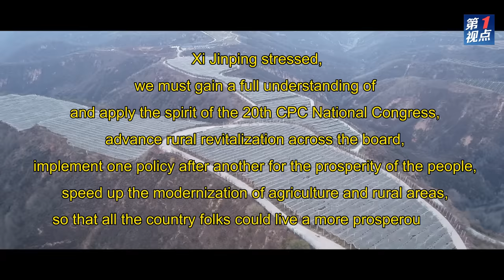Xi Jinping: CPC is a Party of the people and for the people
During his inspection trip to Yan'an in northwest China's Shaanxi Province, Chinese President Xi Jinping stressed advancing rural revitalization across the board and striving tirelessly to achieve agricultural and rural modernization.